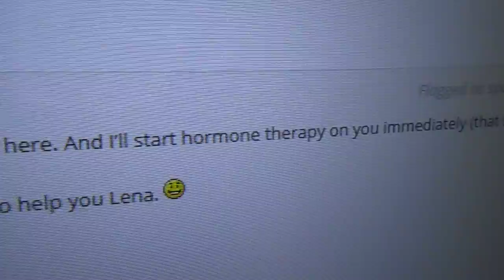01/07/14: Video from 01/07/14: More messages sent to me at WordPress by a stalker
It shows:

--messages that someone has sent to my WordPress blog, "planobamaresign," since I published video of messages that stalkers had already sent to that blog

Skip, or "Matt Smith," which is what he called himself at his YouTube blog, is probably getting messages from some people who think the conglomerate is bad.  I would think that's probably why he wrote something about "Axiron"; he's trying to play to both sides of his audience.

There is nothing at all that this stalker could do that would cause me not to want him to leave me alone.  It's true that I think that everything the conglomerate does and wants to do is evil, and that I don't think conglomerate celebrities should ever be elected officials; however, I don't think that they should be killed, and even if this stalker apologized for his behavior and left me alone forever, my feeling about it would be gratitude that he left me alone, and that's it.

He is obscene; he's been obscene before.  I'm sure that he feels that he's able to treat me the way he does because of the way the conglomerate treats me.

There is no question that the conglomerate will cause me to be sexually assaulted in person.

Copyright, with noted exceptions, L. Kochman, January 7, 2014 @ 7:56 p.m.